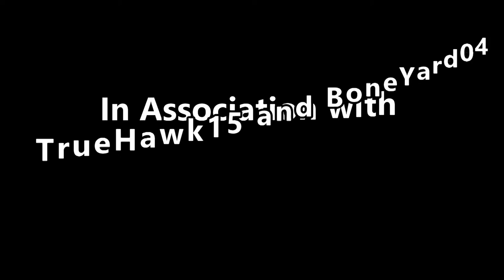The Cabin 2 Trailer! - TCRD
Based on one of my most popular videos, everyone is bound to love it this funny, suspenseful movie! (P.S. Mickey is in this!)